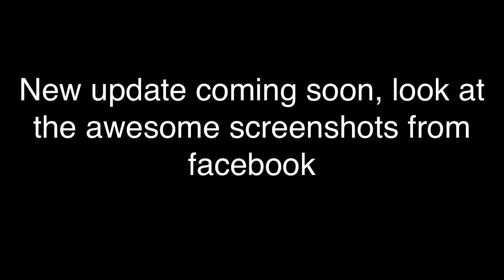Pixel Gun 3D - Happy Saint Patrick's Day Update Coming Soon